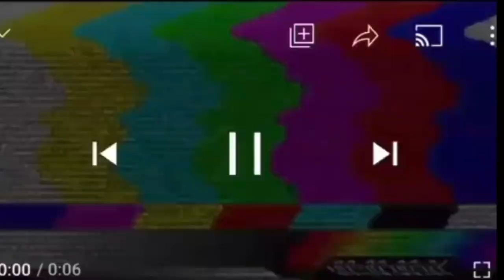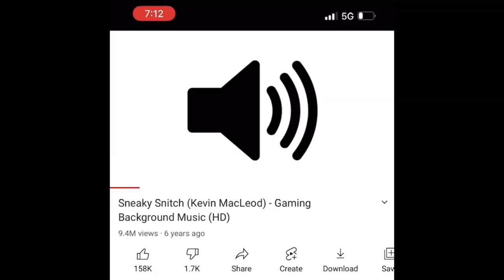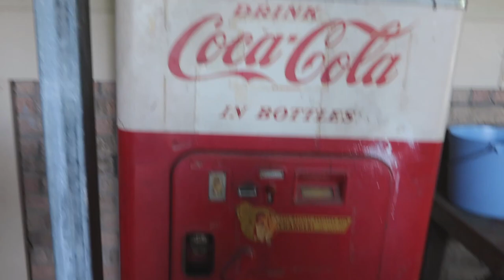WE TOOK OUR KIDS TO A FARM FOR THE FIRST TIME! WHAT HAPPENED NEXT WAS UNEXPECTED